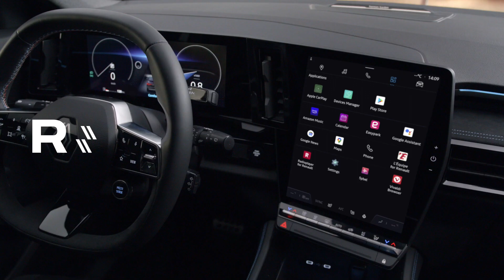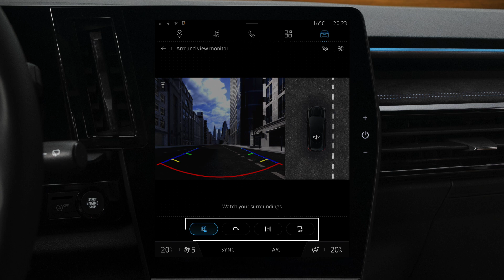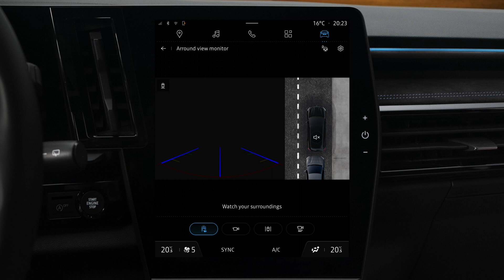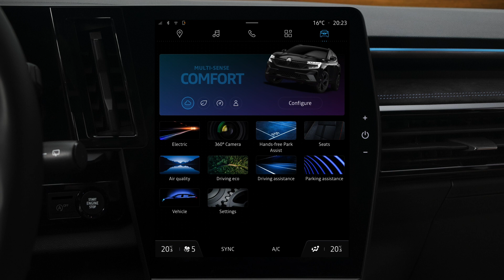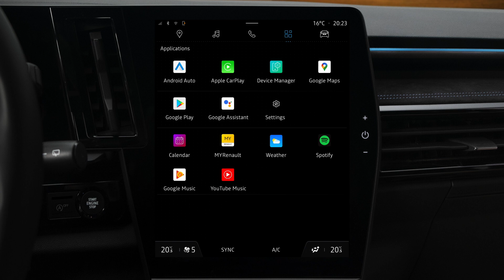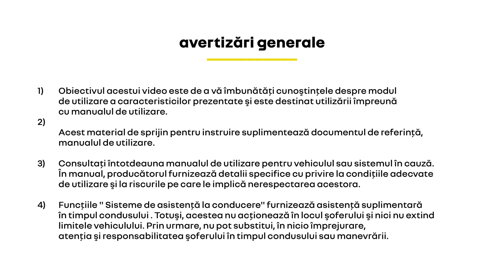Renault Austral: sisteme de asistență la conducere - cameră 3D la 360°